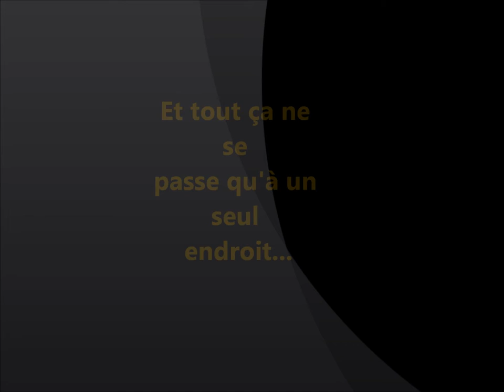DJ Tootouff - [Mes chéries]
Le bonheur en image...